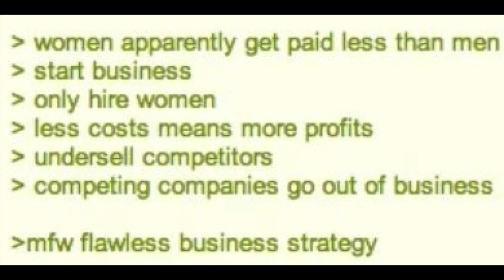Questionable Strategy to Undercut Competitors | 4chan greentext